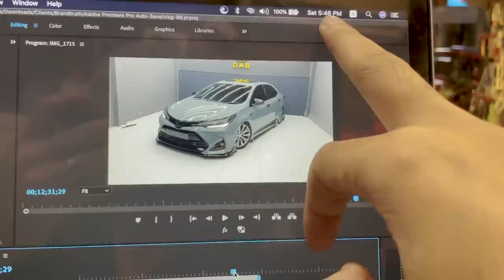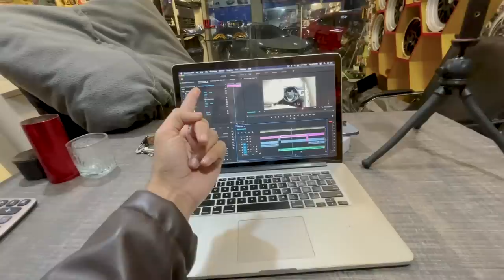BLACK SEATS LOOK EXTRA HOT 🖤